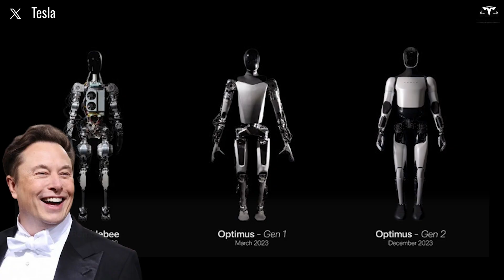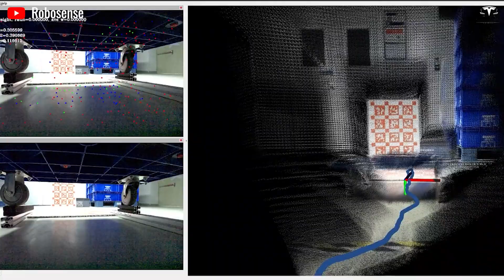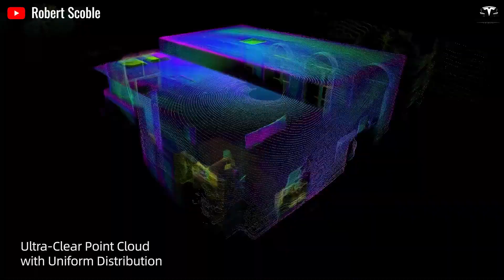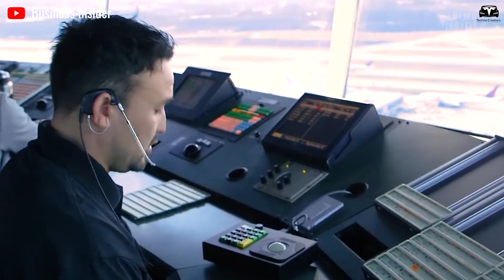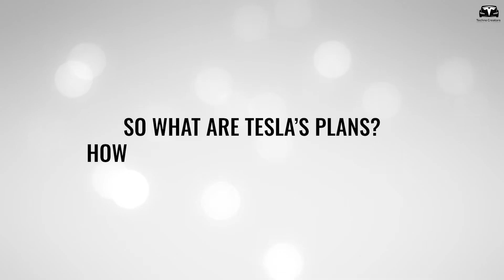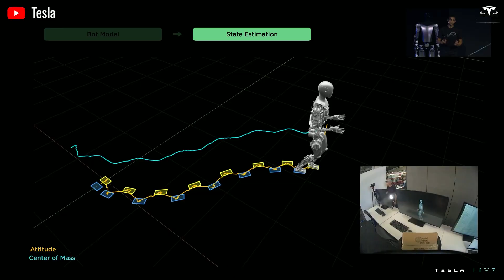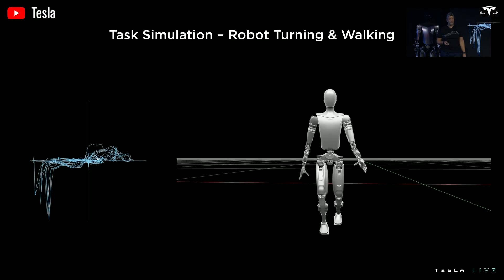NEW UPDATE! Tesla Optimus V3 Mass Production 2026 & Big AI5 Upgrade Before Unveils!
NEW UPDATE! Tesla Optimus V3 Mass Production 2026 & Big AI5 Upgrade Before Unveils! The Tesla third-quarter earnings call for 2025 provided a tantalizing glimpse into its future. It not only addressed Tesla's financial performance but also highlighted Musk's ambitious plans for Optimus, signaling that this humanoid robot is on the verge of transitioning from prototype to a product ready for the market. With Musk expressing confidence in unveiling an advanced version of Optimus early next year and emphasizing the transfer of cutting-edge AI from Tesla's autonomous vehicles, Optimus appears poised to revolutionize industries, homes, and even society at large.

NEW UPDATE! Tesla Optimus V3 Mass Production 2026 & Big AI5 Upgrade Before Unveils! What new updates about Tesla Optimus were there in this call?
Stick around. In the next 30 seconds, I’ll show you Tesla’s most secret update about Optimus.

NEW UPDATE! Tesla Optimus V3 Mass Production 2026 & Big AI5 Upgrade Before Unveils! When is the Tesla Optimus release date?
The Q3 2025 earnings call marked a pivotal moment, as Musk shifted the conversation from experimental demos to concrete timelines for unveiling and production, suggesting that Optimus is no longer just a sci-fi dream but a viable commercial offering on the horizon.